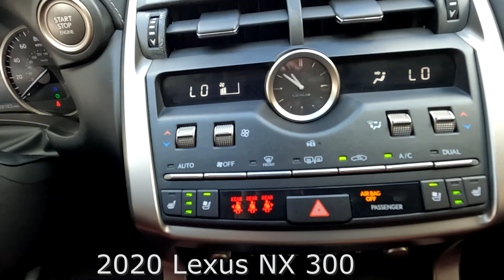2020 Lexus NX 300 Near Fort Myers and Estero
Looking For A 2020 Lexus NX 300 Near Fort Myers and Estero?
Your Exceptional condition L/Certified Lexus Eminent White Pearl 2020 Lexus NX 300 with Blind Spot Monitor (BSM), Rear Cross Traffic Alert, Heated, Reverse Tilt, Heated / Ventilated Front Seats and Much More! ONE owner FLORIDA titled with an UNLIMITED MILE 6 year Lexus warranty from date of first use honored anywhere in the USA! Free Carfax, special finance terms, trades welcome and we ship anywhere! For an e-deal you'll feel good about contact Scanlon in Fort Myers today! We are your Used Lexus Florida Dealer. *Note that CPO/Used vehicles may be subject to unrepaired manufacturer recalls. Please contact the manufacturer for recall assistance/questions before purchasing or check the NHTSA website for current recall information. Scanlon gives each vehicle a safety inspection and checks for open recalls.** While every reasonable effort is made to ensure the accuracy of this data, we are not responsible for any errors or omissions contained on these pages. Please verify and review any information in question with a dealership sales representative, equipment listed is derived from manufacturer new vehicle data; some items and/or subscriptions may not be included with the vehicle as a pre-owned vehicle.

c

L22R399A